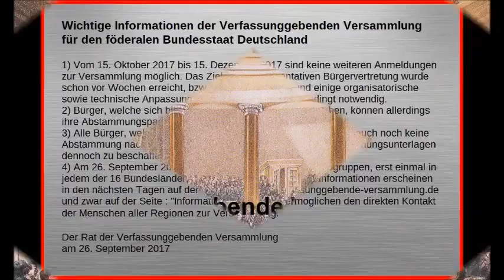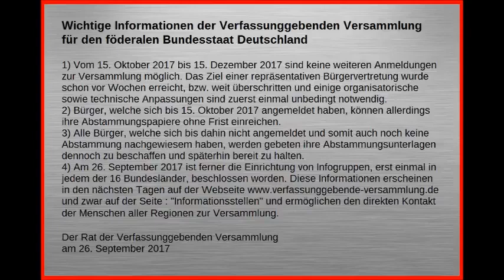Seid endlich wieder Stolz auf eure Nation/Herkunft! Andere Nationen bewundern die Deutschen!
Laßt es nicht zu, daß die Medien und fremdgesteuerte Politiker uns ständig knüppeln und unsere Ahnen und Geschichte beschmutzen. Wir müssen uns für gar nichts schämen! Sie drücken uns tief, damit wir nicht aufmucken. Sie halten uns unten, damit sie uns noch mehr ausbeuten können. Wir für sie arbeiten müssen. Wir sind moderne Sklaven. Aber das wißt Ihr ja schon, oder? Also steht gefälligst auf, wir sind so viel mehr, wir dürfen und haben sogar das Recht dazu stolz zu sein!!! LIVE Mitschnitt vom 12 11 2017 Verfassunggebende Versammlung